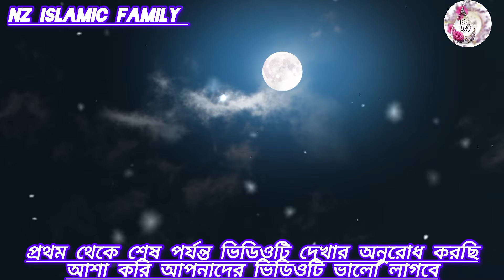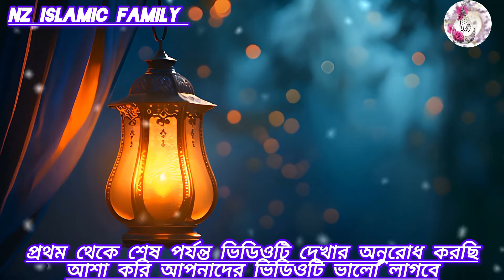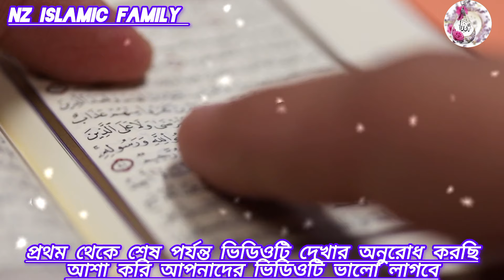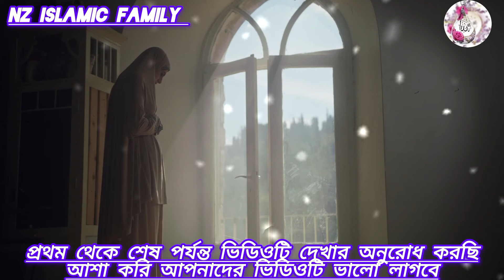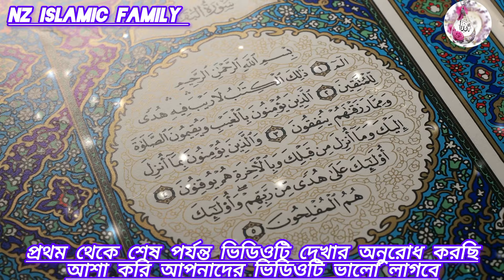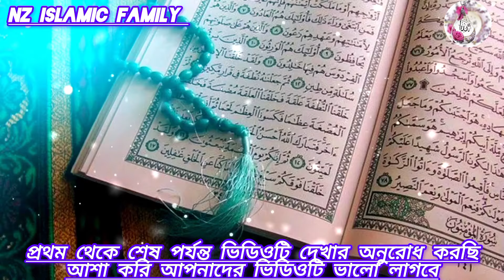রাতের সাতটি দামী আমল 🤲অজু না থাকলেও এ আমল করা যায়🤲Nz Islamic Family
আসালামু আলাইকুম ,

প্রিয় দর্শকবৃন্দ আমি নাজিয়া , আমার Nz Islamic Family এর ইউটিউব চ্যানেলে আজকের ভিডিওতে দেখতে পাবেন**রাতের সাতটি দামি আমল এ আমল অজু ছাড়াও করা যায়**